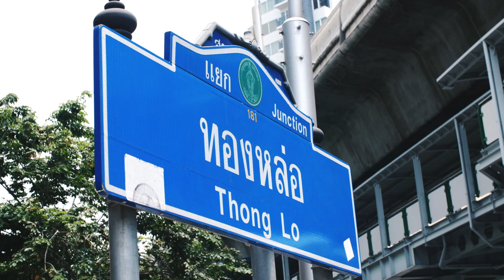THE MALL SUMMER WONDERFOOD เทศกาลอาหารซัมเมอร์แห่งปี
เอาใจ สายกิน และ สายแชร์ ☀️🥤🍦🍹🍍🍧

พบร้านเด็ดถูกใจสายกิน เมนูชิคๆ โดนใจสายแชร์ เช็คอิน อิ่ม โพสต์ จบในที่เดียว อาทิ ครัวซองต์อร่อยยืนหนึ่ง จาก PENNY THE CHEF, น้ำแข็งไส ไอศกรีมกะทิไข่แข็ง จาก นิอ่างตลาดพลู, ขนมเบื้องไทยในตำนานจาก สรินทร์ทิพย์, ข้าวแกงกะหรี่ญี่ปุ่นไซส์ยักษ์ จาก GOLD CURRY, ข้าวเหนียวมะม่วงรสอร่อยเข้มข้น จาก แม่วารีทองหล่อ และอีกกว่า 140 ร้าน พร้อมโปรโมชั่นมากมายภายในงาน

สิทธิพิเศษสำหรับลูกค้าไทยน้ำทิพย์
⛱ แลกซื้อ COKE MIXOLOGY เพียง 20 บาท* (ราคาปกติ 50 บาท)
(เฉพาะ เดอะมอลล์ บางกะปิ และ เดอะมอลล์ บางแค เท่านั้น)
⛱ แลกซื้อ SOFT DRINK โค้ก, แฟนต้า, สไปรท์ มูลค่า 5 บาท* (ราคาปกติ 25 บาท)
(เดอะมอลล์ บางกะปิ , เดอะมอลล์ บางแค และ เดอะมอลล์ โคราช)
*เงื่อนไขเป็นไปตามที่กำหนด โปรดตรวจสอบเงื่อนไขเพิ่มเติม ณ จุดขาย

📍29 เม.ย. 64 – 5 พ.ค. 64 ที่ GRAND HALL ชั้น G เดอะมอลล์ บางกะปิ
📍6 พ.ค. 64 – 12 พ.ค. 64 ที่ GRAND HALL ชั้น G เดอะมอลล์ บางแค
📍13 พ.ค. 64 – 19 พ.ค. 64ที่ GRAND HALL ชั้น 1 เดอะมอลล์ โคราช
รายละเอียดเพิ่มเติมคลิก

ภายใต้ความสะอาด ปลอดภัยตาม 5 มาตรการหลักด้านความปลอดภัยเชิงรุกขั้นสูงสุดอย่างเคร่งครัด